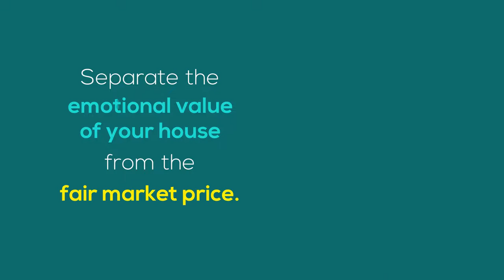Tips for Todays Sellers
Tips for Today's Sellers

Even in today's ultimate sellers' market, it's key to have an expert guide when you sell your house.